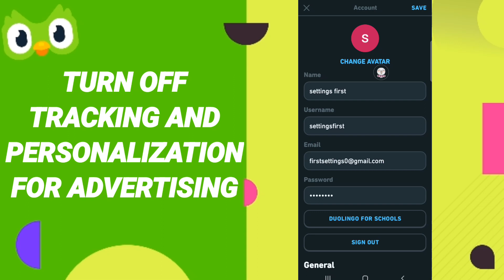How To Turn Off Tracking And Personalization For Advertising On Duolingo App